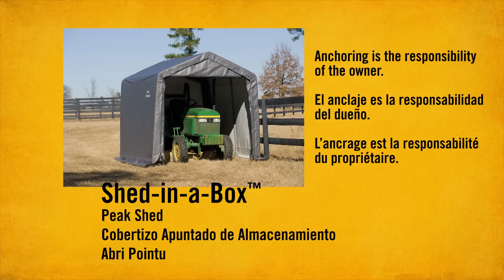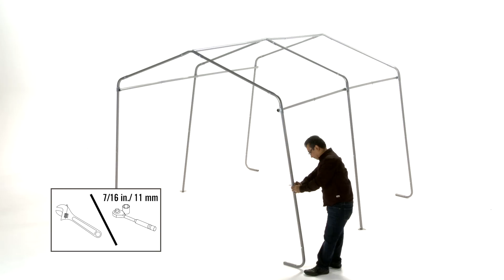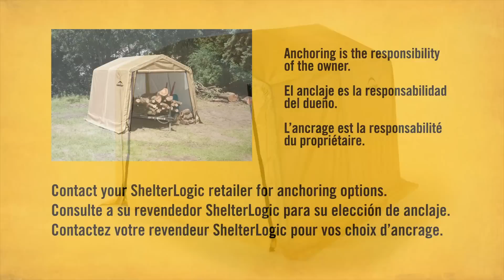How to: Assembling a ShelterLogic® Shed-in-a-Box™ Peak Style Shelter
Anchoring is the responsibility of the owner. Proper anchoring is critical to the overall safety and longevity of your ShelterLogic® product. Clear snow/ice from the roof of the shelter regularly with a soft-sided instrument; remove snow/ice from outside of the structure.

The ShelterLogic Shed-in-a-Box™ Storage Shed is designed for use in every season and can protect your equipment from sunlight, rain, tree sap and more. Features an all-steel frame bonded with Dupont™ powder-coat finish for rust- and corrosion-resistance. Patent pending ShelterLock stabilizers ensure rock solid stability. The triple-layer, ripstop polyethylene cover is heat-welded for a waterproof seal, and treated with anti-aging, antifungal agents.  Ample space to store lumber, lawn equipment, ATV/PWC and more.

Video produced by Middlesex Community College Corporate Media Center in Middletown, CT.

ShelterLogic is a registered trademark of ShelterLogic Corp. Shed-in-a-Box™  is a registered trademark of ShelterLogic Corp.  DuPont™ is a registered trademark of E. I. du Pont de Nemours and Company or its affiliates.